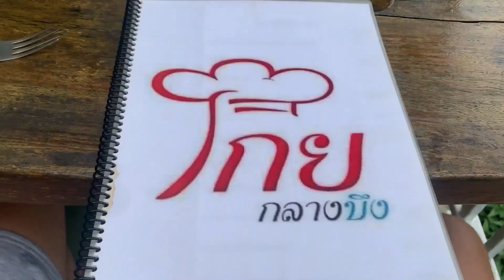On ne me l'avait encore jamais fait ! (la serveuse décide pour moi) 🍻🇹🇭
🇹🇭 S'installer en Thaïlande en moins de 60 jours 👉🏽 /b

🎙 Mon micro

❤️ Rejoindre l'espace membre pour bénéficier d'avantages et supporter mon travail : / @charlesinthailand

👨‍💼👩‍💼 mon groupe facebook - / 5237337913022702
📱 mon instagram -  / charles_in_thailand

📙 Mon Ebook OFFERT ''Conseils Pour Bien Préparer Son Voyage En Thailande''